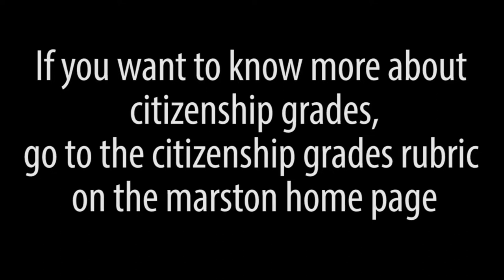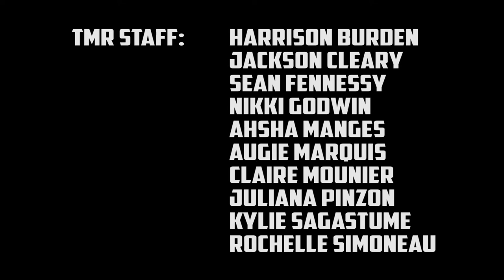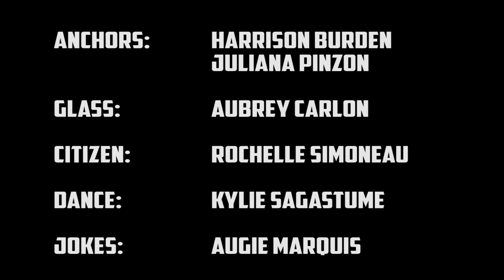The Mariner Report - Jan 27, 2020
The Weekly News Broadcast
Marston Middle School
San Diego